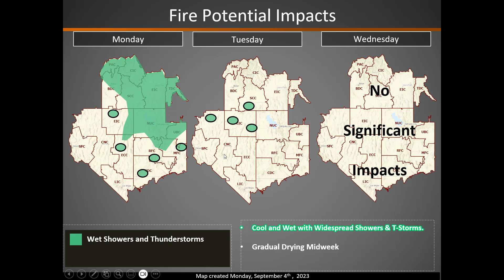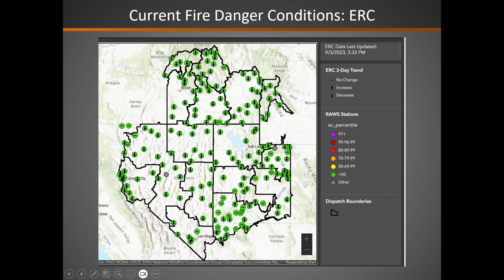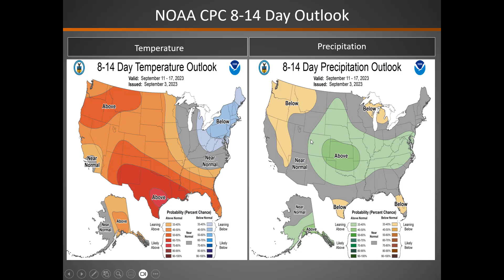Great Basin Fire Potential Briefing: September 4, 2023